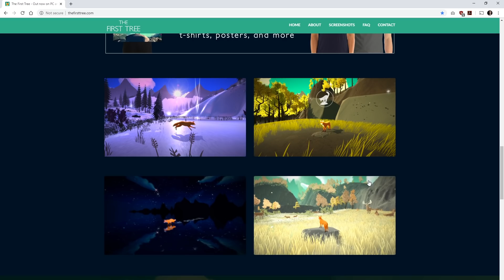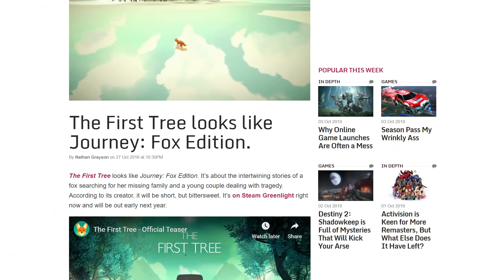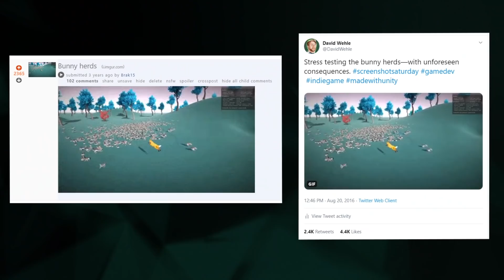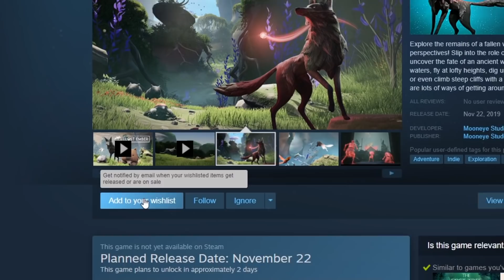Here's Why My Indie Game Went Viral on Steam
My adventure game The First Tree made $75,000 in its first week. How did it happen? Why did my game market so well? I sum it all up in 4 tips, and I hope it helps you with your indie marketing work!

This is a excerpt from my online school Game Dev Unlocked, where I teach people how to start, finish, and market their indie games. If you like this video, you'll probably like the school!